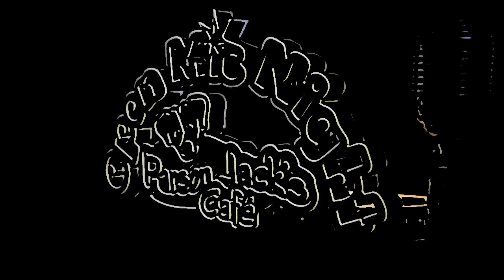Lindsey Freeman "Ours" COVER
OK... I could not resist putting this one up...  all heart!